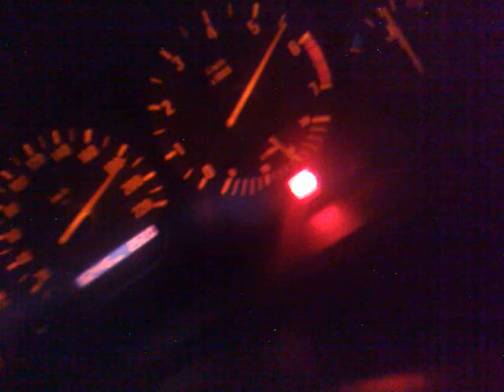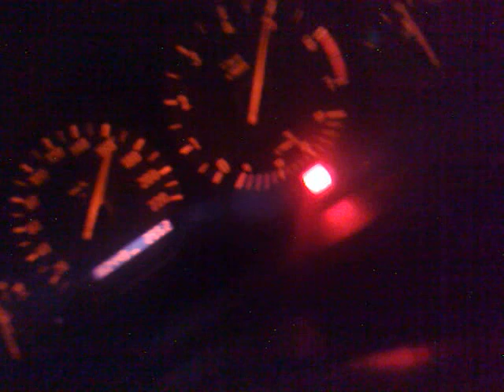190 km/h bmw 1.8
190 km/h bmw 1.8